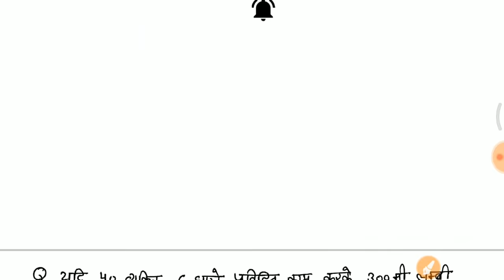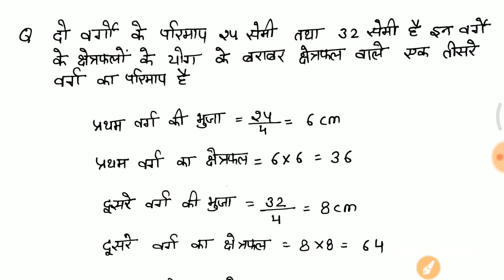गणित के Top 200 Practice Q&A for RPF SI, CONSTABLE, UP POLICE, SSC GD etc [Hindi]